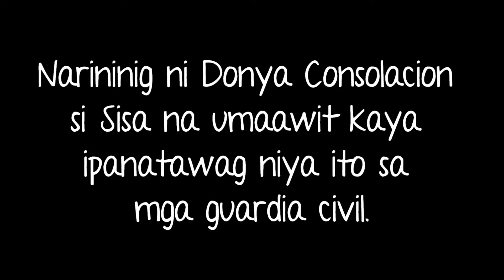Si Donya Consolacion at Sisa (Noli Me Tangere - Roleplay)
Holy Family Parochial School